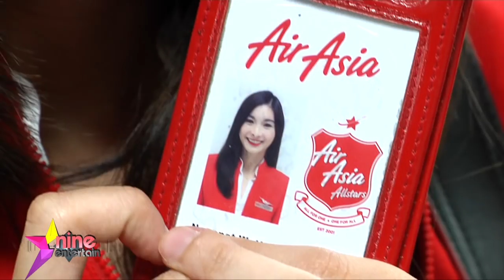“มด” ยืนยัน ไม่ได้ถูกดองงาน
อยู่ในวงการบันเทิงมาร่วม 14 ปี  อดีตคู่หูดูโอ้ “โฟร์-มด”   อย่างสาว “มด - ณปภัช” วัย 26 ปี ขอเปลี่ยนแนวไปเป็นนางฟ้าคนสวยของสายการบินดัง   โดยเจ้าตัวเปิดใจผ่านรายการ ไนน์เอ็นเตอร์เทนว่า จุดเริ่มต้นในการตัดสินใจมาเป็นแอร์โฮสเตส   มาจากการที่คุณแม่เคยพูดเปรยๆ มาหลายปีอยากให้ตนมาลองสมัคร  จนเมื่อปีที่แล้ว ตนมานั่งคิดไตร่ตรอง จนทำให้ว่ารู้สึกอยากได้ประสบการณ์ใหม่ที่ท้าทายในสิ่งที่ตนไม่เคยทำมาก่อน  จึงตัดสินใจกรอกใบสมัครทันที

ส่วนงานในวงการบันเทิงนั้น สาวมดเผยว่าตนยังมีสัญญาอยู่กับต้นสังกัดย่านลาดพร้าวอีก 3 ปี ซึ่งก่อนที่ตนจะตัดสินใจมาเป็นแอร์โฮสเตส ได้เข้าไปคุยและบอกกล่าวผู้ใหญ่แล้ว  แต่ยืนยันว่าการที่ต้องเบนเข็มหันหลังให้วงการบันเทิงแบบนี้  ไม่ได้เพราะถูกดองงาน  และก็ไม่ซีเรียสอะไร ถ้าหลังจากนี้งานในวงการจะลดลง

เรียกว่าลัคกี้อินเกม  ส่วนเรื่องรักเจ้าตัวโสดสนิทแล้วนะจ๊ะ  เพราะเพิ่งเลิกรากับนักธุรกิจหนุ่มไปหมาดๆ แต่เจ้าตัวก็ยอมรับว่ามีเพื่อนร่วมอาชีพมาขายขนมจีบบ้าง   แต่ก็ยังไม่ได้โฟกัสเรื่องนี้